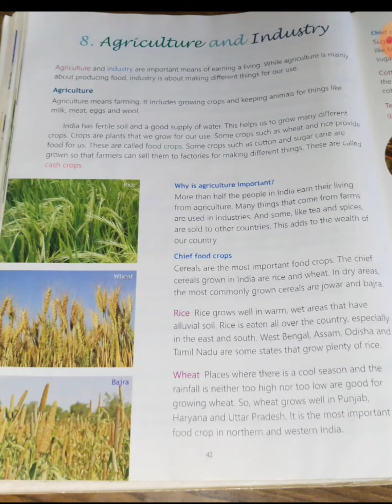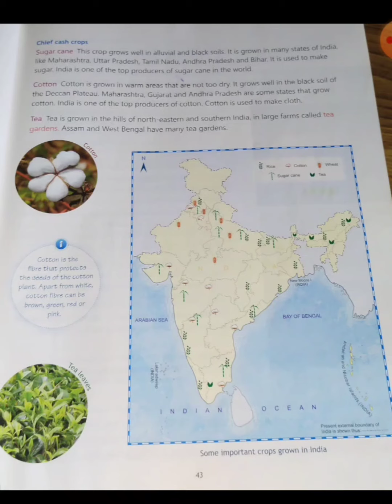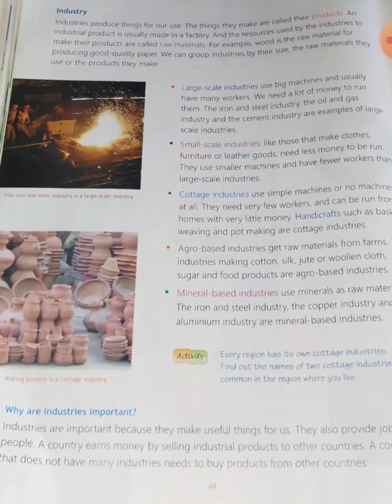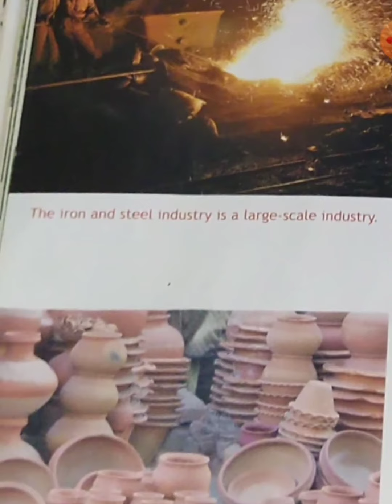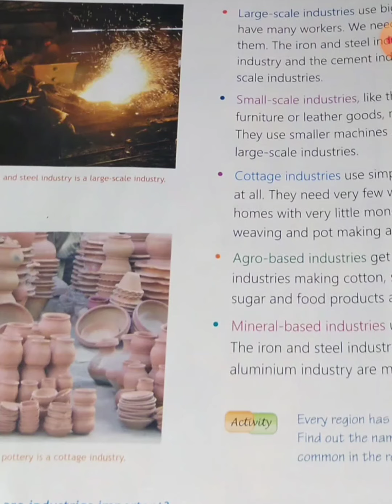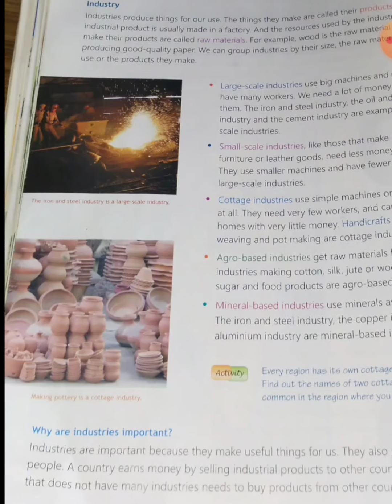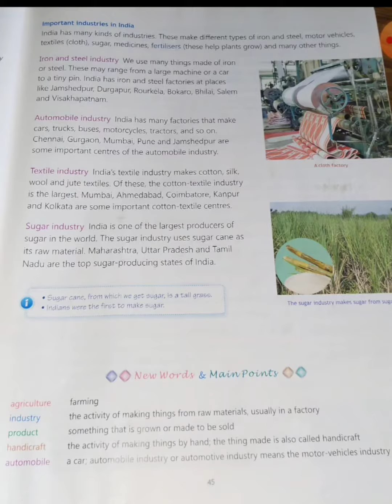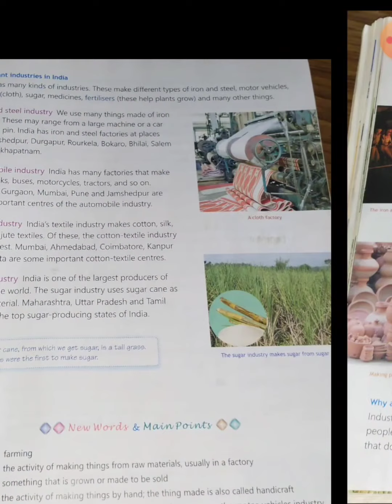class 4th Socialstudies (Ch 8)